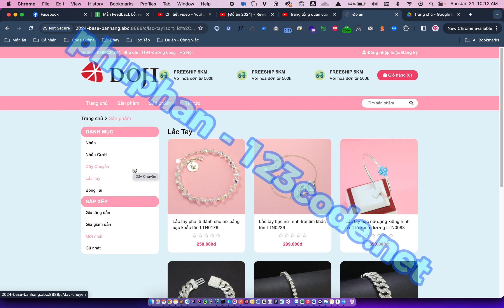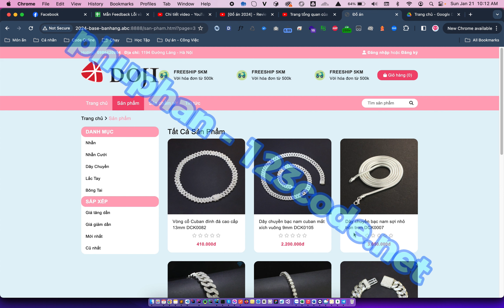20. Đồ án tốt nghiệp - Hiển thị sản phẩm, tìm kiếm phân trang sản phẩm 123code.net - Phú Phan